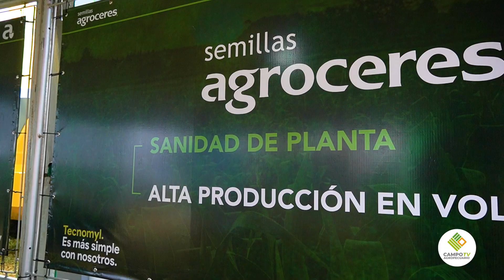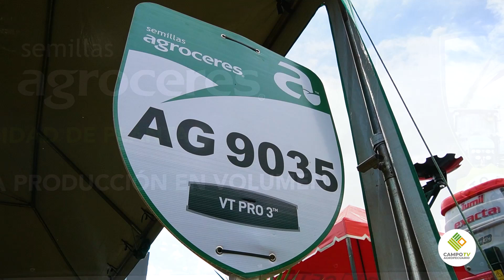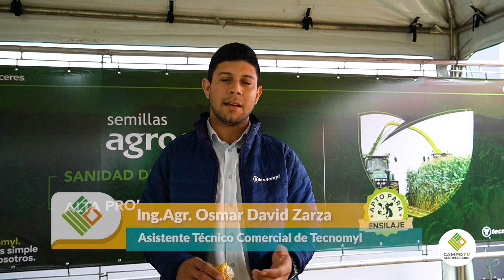Tecnomyl ll Ing.Agr Osmar David Zarza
Tecnomyl estuvo presente en la 6ta edición de la Expo Coprolanda
destacando su gama de híbridos para la nutrición bovina. Hablamos con el Ing. Agr. Osmar David Zarza nos brinda todos los detalles.